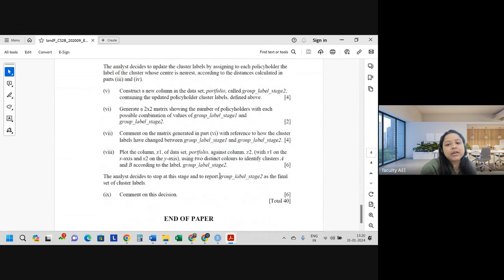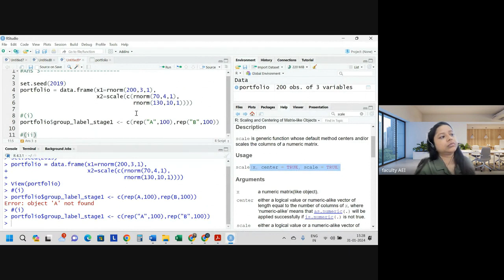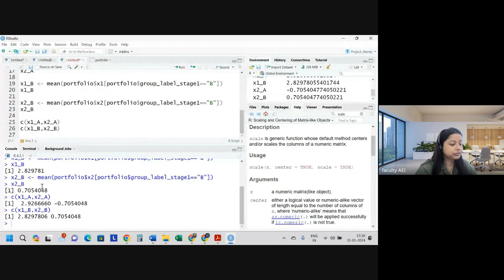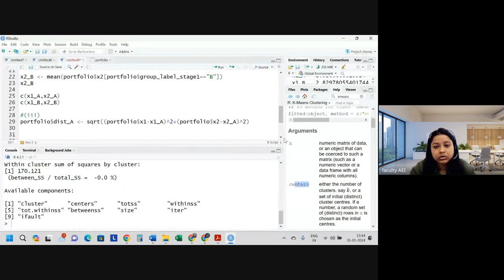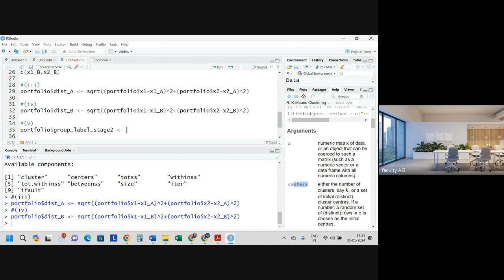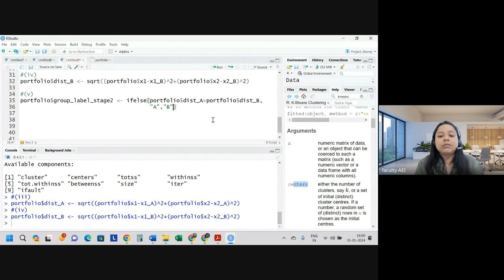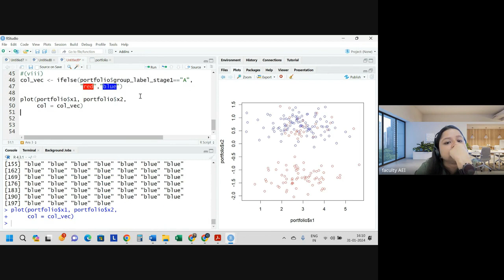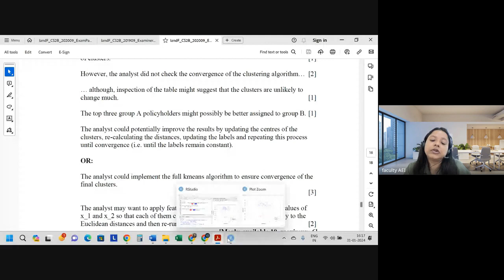CS2B SEPTEMBER 2020 | Class 1 | Full Solution | By Shivangee Agarwal | IFoA